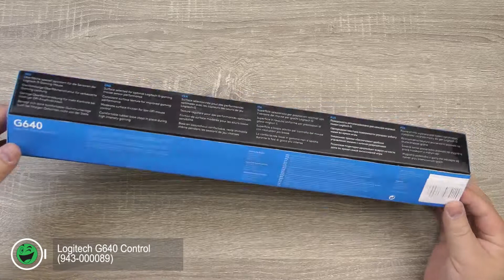Распаковка Logitech G640 Control 943-000089